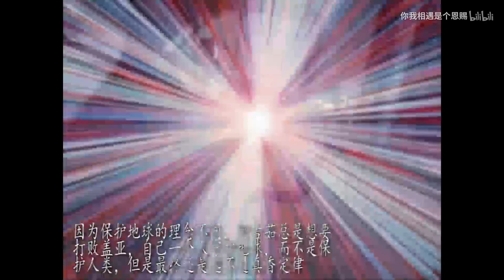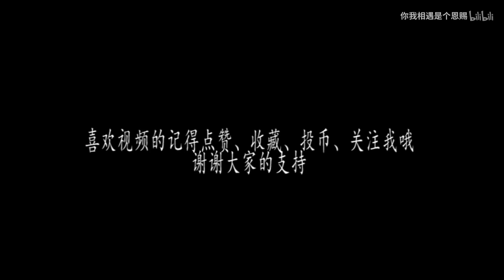奥特曼中的CP你知道几对？盘点奥特曼中的九对CP，你最喜欢哪一对？